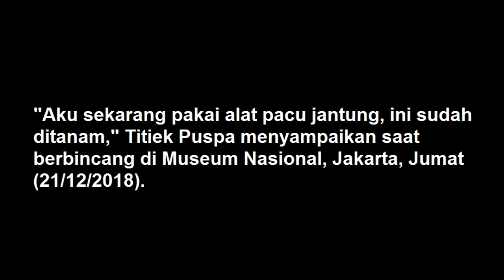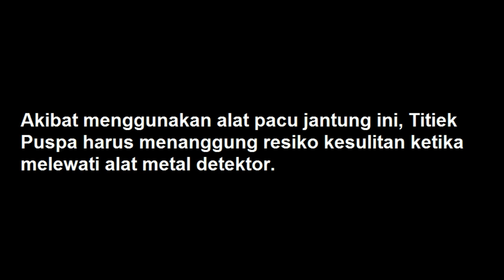Kondisi Mulai Melemah, Titiek Puspa Pasang Alat Pacu Jantung